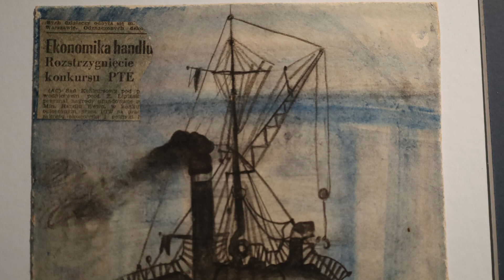Franciszek Starowieyski (1930 - 2009) - wystawa w Galerii "Tyle Światów"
W dniach od 8 marca do 10 kwietnia 2024 roku (wernisaż 8 marca o godzinie 17:00) w galerii „Tyle światów” Oświęcimskiego Centrum Kultury prezentowana będzie wystawa plakatów, gwaszy, rysunków i akwarel, ze zbiorów Epicentrum Art Gallery, pt. „Franciszek Starowieyski (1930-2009)”.

Franciszek Starowieyski, pochodzący z rodziny szlacheckiej pieczętującej się herbem Biberstein, był wybitnym polskim artystą.

Ukończył studia malarskie na Akademii Sztuk Pięknych w Krakowie pod kierunkiem Wojciecha Weissa i Adama Marczyńskiego (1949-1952), a następnie kontynuował edukację w Akademii Sztuk Pięknych w Warszawie u Michała Byliny, gdzie uzyskał dyplom w 1955 roku.

Starowieyski zyskał popularność w latach 60. XX wieku dzięki serii plakatów teatralnych i filmowych. Był wszechstronnym artystą, zajmującym się malarstwem, plakatem, grafiką użytkową oraz scenografią teatralną i telewizyjną. Jego malarstwo charakteryzowało się fascynacją ciałem kobiecym o rubensowskich kształtach, zmysłowością, a także refleksją nad przemijaniem i śmiercią.

Starowieyski był twórcą tzw. teatru rysowania, w którym łączył sztuki plastyczne i widowiskowe, tworząc „spektakl sztuk wszelakich”. Jego prace były wystawiane w galeriach i muzeach na całym świecie, w tym w Polsce, Austrii, Belgii, Francji, Holandii, Kanadzie, Szwajcarii, USA, Włoszech i innych krajach. Był laureatem wielu prestiżowych nagród, w tym Grand Prix na Biennale Sztuki Współczesnej w Saô Paulo (1973), Grand Prix za plakat filmowy na festiwalu w Cannes (1974), Grand Prix na Międzynarodowym Festiwalu w Paryżu (1975), Annual Key Award gazety Hollywood Reporter (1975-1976), a także nagród na Międzynarodowym Biennale Plakatu w Warszawie i na Międzynarodowym Festiwalu Filmowym w Chicago (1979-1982).

W 1994 roku otrzymał Nagrodę „Złotej Maski” za scenografię do spektaklu „Ubu Król czyli Polacy” Krzysztofa Pendereckiego w Teatrze Wielkim w Łodzi, a w 2004 roku Nagrodę Ministra Kultury w dziedzinie sztuk plastycznych. W 2005 roku został odznaczony Złotym Medalem „Zasłużony Kulturze Gloria Artis”.

Franciszek Starowieyski zmarł w 2009 roku i został pochowany na cmentarzu w podwarszawskich Laskach.